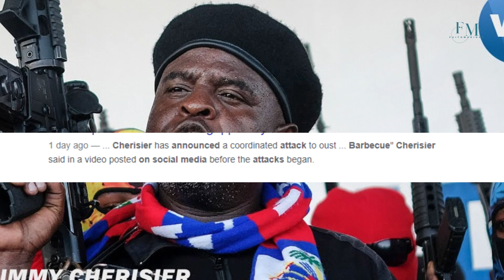DEPLOYMENT OF KENYAN POLICE FORCES TO HAITI \ KENYA AND HAITI SIGN AN AGREEMENT 🤝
Kenya and Haiti have inked a reciprocal agreement 🤝 to deploy Kenyan police forces to lead a UN-backed mission in Haiti, amidst escalating gang violence. Kenyan President William Ruto 🇰🇪 announced the agreement after discussions with Haitian Prime Minister Ariel Henry, aiming to fast-track deployment despite previous legal hurdles.

The agreement, signed in Nairobi, underscores Kenya's commitment to global peace 🕊️ while addressing concerns over Haiti's security crisis 🌎. Despite challenges and legal opposition, both nations are poised to collaborate in restoring stability to the gang-ridden Caribbean nation 🇭🇹.